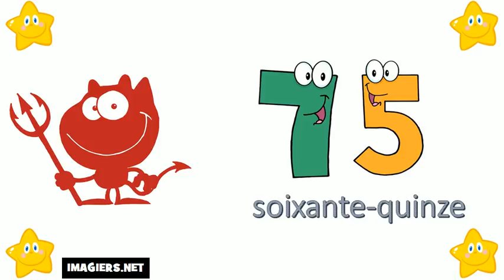Aprende Francés # Los números del 70 al 80